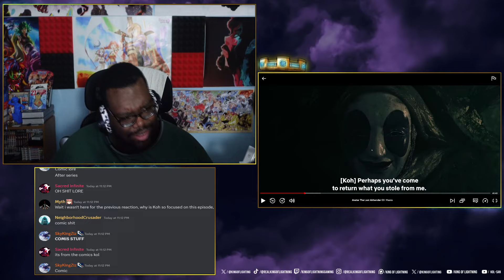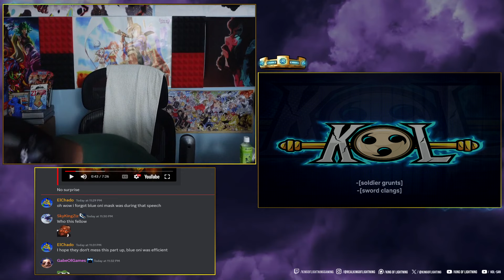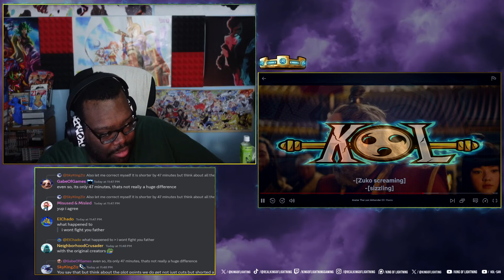Masks | Avatar: The Last Airbender Live Action Ep 6 Reaction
Avatar the Last Airbender Netflix Live Action Episode 6 Reaction!